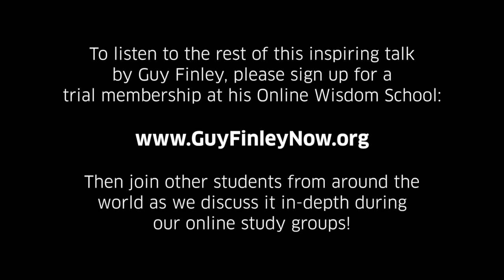Three Spiritual Wishes to Set You Free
Guy talks about the three wishes of every spiritual aspirant and what's required to fulfill them.

In this excerpt from a talk that Guy Finley gave on Sunday, 12/11/16

🔴 Guy speaks LIVE on YOUTUBE every SUNDAY at 9:30am PT. An interactive Q&A follows the talk.

⏳Join Guy LIVE on SATURDAY mornings - 8:00am PT on Insight Timer

For over 40 years, bestselling author Guy Finley, Director and Founder of the nonprofit Life of Learning Foundation, has shown people how to let go and outgrow the limitations inherent in stressful, fear-filled thoughts and feelings. His ideas cut straight to the heart of our most important personal and social issues—relationships, success, addiction, stress, peace, happiness, and freedom—and lead the way to a higher life.

//BOOKS//
The Secret of Letting Go
Relationship Magic
The Essential Laws of Fearless Living